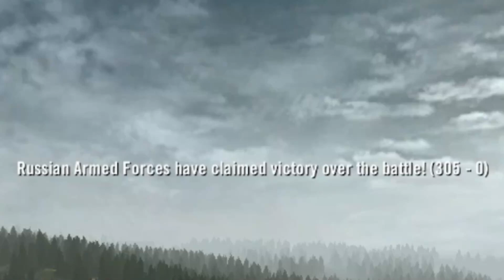Project Reality. Механизированная пехота на Саареме. Жостинг работает